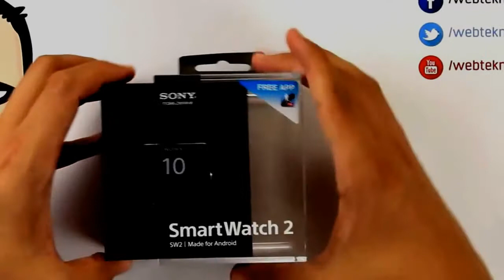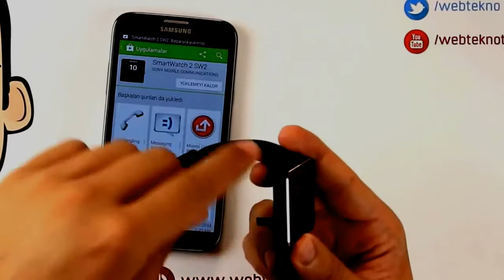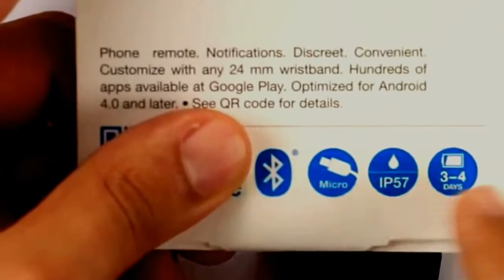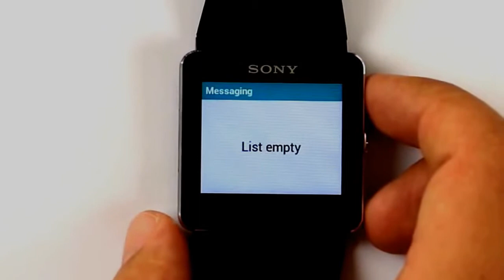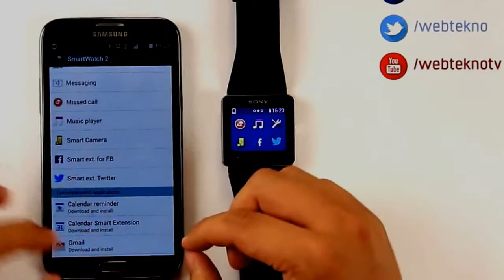Akıllı Saat İncelemesi Sony Smartwatch 2 Teknolojiye Atarlanan Adam YouTube